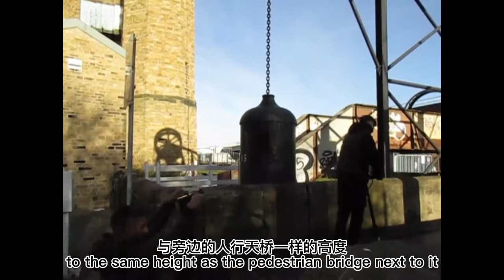Huddersfield broad canal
Huddersfield Broad Canal is a small section of the 4,700-mile-long canal system in UK

This section of the canal has 9 locks and is approximately 3.75 miles long

This section of the canal was called Sir John Ramsden's Canal before it was nationalized

Today (Nov 24 2021), I will take you on a tour of the canal from lock 9 to Aspley Wharf

This is lock number 9 which is called Red doles lock

The bridge behind Rob goes to the waste recycling facility which is the most iconic building in the neighbourhood - futuristic and modular in design - with its landmark tall incinerator tower viewable from all corners of the town

After this section, the canal crosses under Leeds Road - the bridge walls adorned with passably good graffiti

Thereafter we see the narrow boat barges

In the early years, these were horse-drawn cargo boats but now the barges are moored for accommodation

Old yorkshire sandstone buildings reflected in the canal - one of which is the spiritualist church - Rob took me there once with a medium communicating with spirits - the other is the West Yorkshire community criminal rehabilitation company

The bridge with the 4 white wheels is a turnbridge lift bridge - a bridge that can be lifted and lowered - when the barge is about to pass, the electric setting of the bridge head is operated, and the bridge can be raised to the same height as the pedestrian bridge next to it through the chain

I were videoed slowly along the canal footpath towpath and Rob was sitting on the wall pretending to be mentally retarded -

Although it is the end of November, the wild chrysanthemums are still in full bloom.

Sainsbury's is a big supermarket in the UK - oversea students at the University of Huddersfield have a soft spot for it - I remember a Hong Kong classmate named Ilya even took pictures in front it when she returned to the UK after graduation - time flies and all we have are memories and footprints

The Broad Canal meets the Narrow Canal in the Aspley Basin Quay - nearby is the Aspley Shipping Company which provides various barge services such as public toilets and shower rooms for barge families plus there is a pub-hotel-restaurant - therefore there are many barges at this pier

The single-arch wooden bridge connecting the two sides of the canal not only facilitates the passage of pedestrians, but also adds a lot of artistic flavour to the whole pier, especially when the sun sets, the reflection of the bridge and the water makes for a beautiful landscape painting